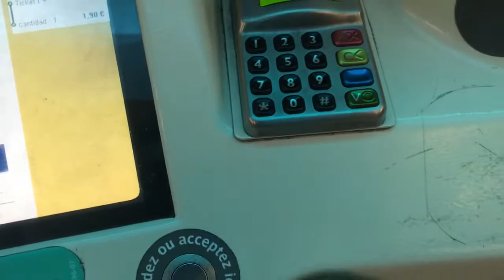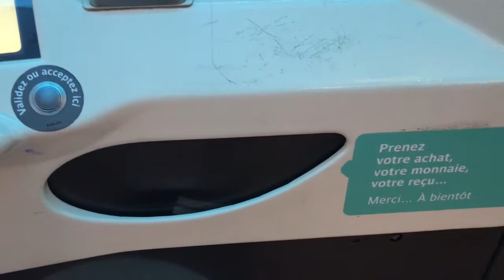How to surf on the subway of Paris (France, September, 2019)